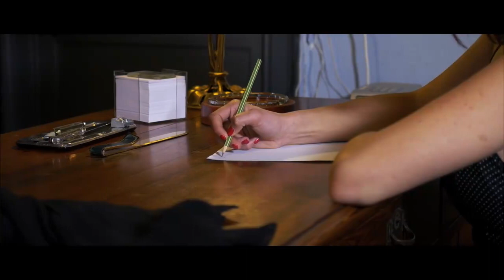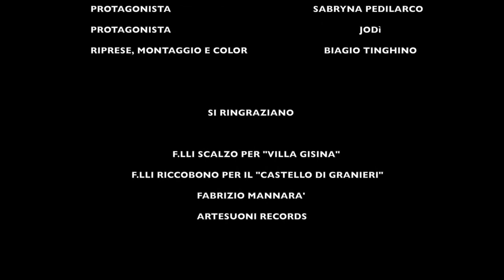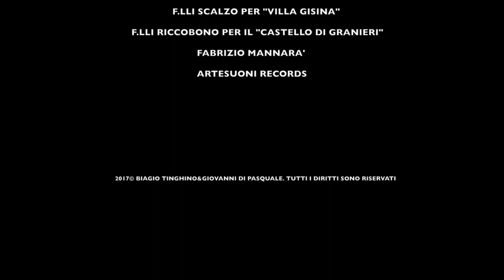Jodì - Grande amore (Official Video)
Cover and official video  version of Il Volo songs Grande Amore performed by Jodì - Cover e video ufficiale del brano de Il Volo "Grande Amore" cantata da Jodì.